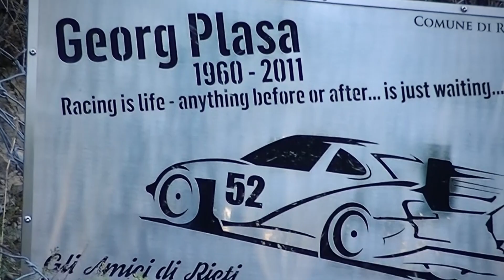Coppa Carotti 2022 | Gerardo Rosa | Peugeot 106 Rallye